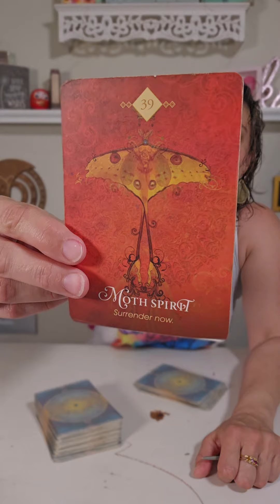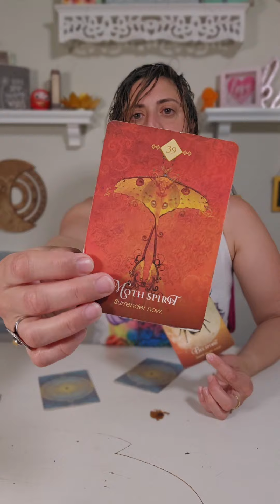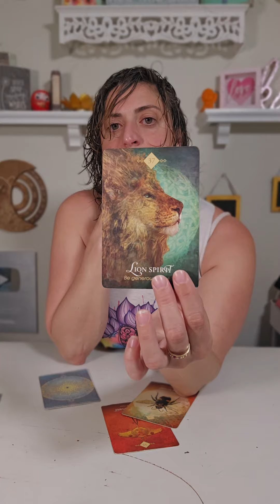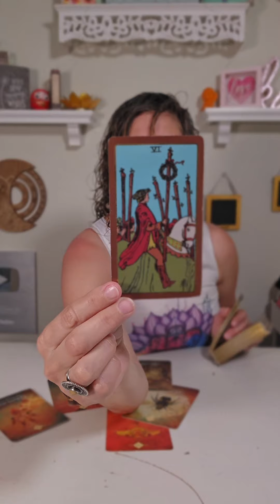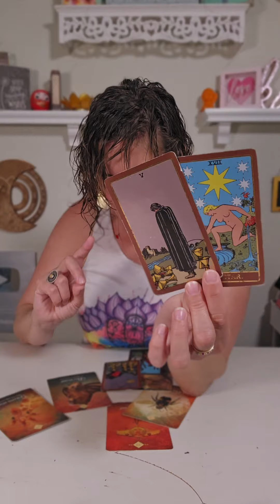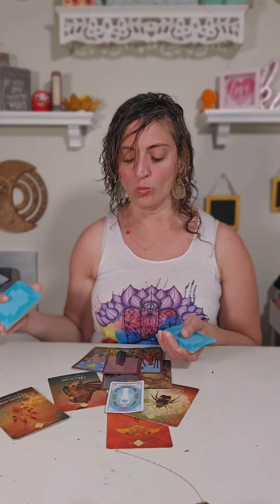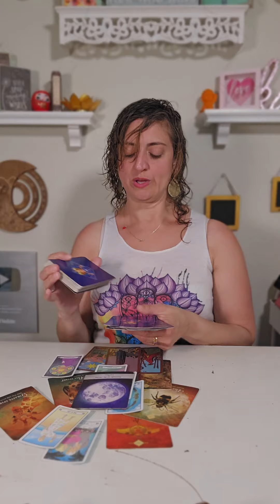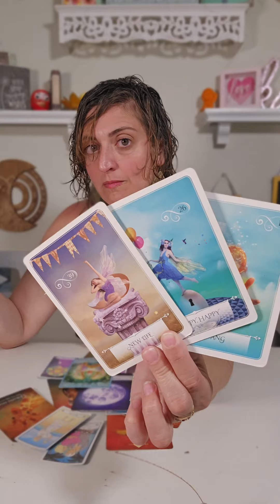♏️ SCORPIO Tarot ♏️ WITH OPTIONS, COMES POWER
Week Ahead Scorpio Tarot - Weekly Oracle and tarot card reading from Born without Boundaries. What are your spirit guides telling you? EXTENDED READING

FB: Born without Boundaries Tarot